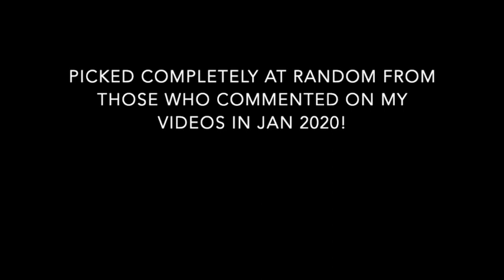FREE TAROT READING WINNER! 🔮JAN 2020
🔮 PRIVATE READING INFORMATION (RECORDED READINGS):
(usually delivered in 24-48 hours of purchase- but as I am on vacation it is 5-7 days until September 13th 2019 )

If the reading is in regards to other person, please provide me with their first name and Date of Birth or star sign also.

I will provide you a private link to the recorded video reading. The reading will be provided 5-7 days after you have paid & questions have been received.

🌻CHAKRA CLEANSES:
(Cleanses are done in conjunction to your energy, with deep meditations and intentions  to clear blockages in the body).

🌟SOME OF MY FAVOURITE TAROT DECKS AND RECOMMENDATIONS:
The Original Rider-Waite Tarot Deck
Everyday Tarot
Mystic Mondays Tarot
Golden Universal Tarot
Pixie’s Astounding Lenormand Tarot
After Tarot
Neo Tarot
Work Your Light Oracle Cards
The Romance Angels Oracle Cards by Doreen Virtue
Tarot of New Vision
Universal Tarot; Mini Tarot Cards
Fashion Oracle Cards
Kawaii Tarot
Fountain Tarot
Earth Magic Oracle Cards
The Goddess Guidance Oracle Cards
Wisdom Of The Oracle Cards
Cosmic Woman Tarot
Ok! Tarot

Please note: I also own the channel Moonlight Guidance but the account was falsely affected by monetisation issues and YouTube didn't care. So I have started this new channel! OMG Tarot means (Om Moonlight Guidance)

Love & Light,
Chandni